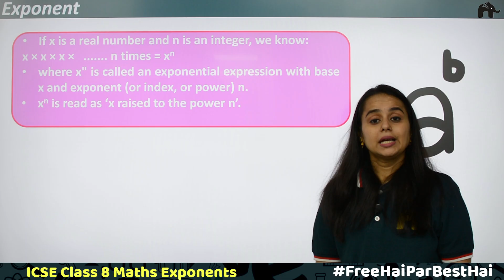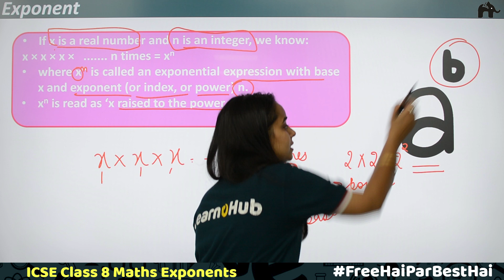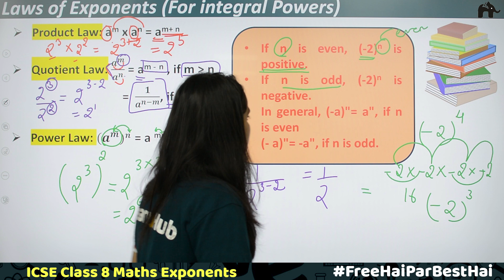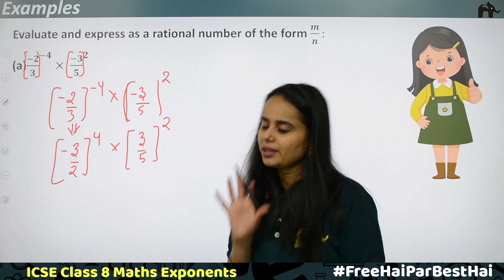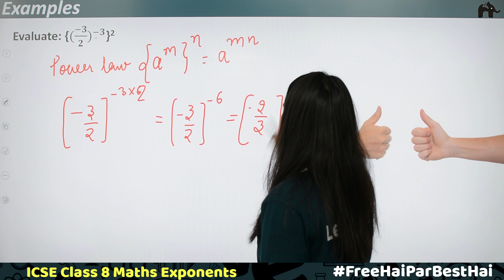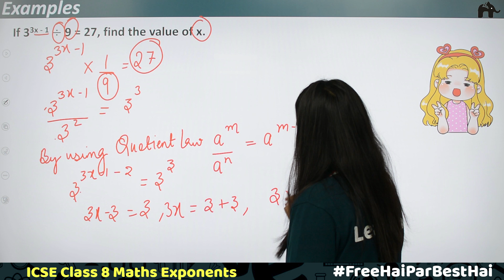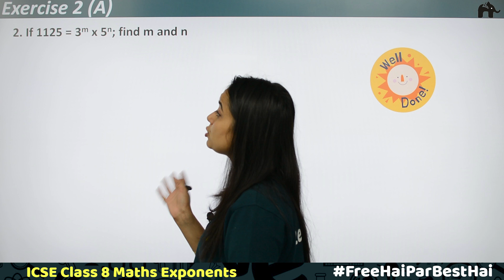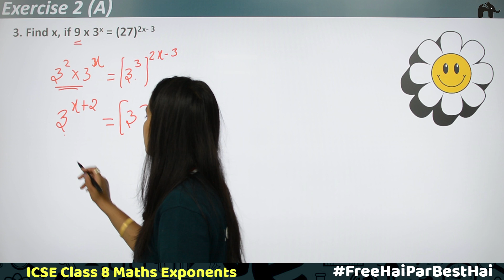Exponents Class 8 ICSE Maths|Selina Chapter 2|Ex2(A)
Timestamp:
00:00 Introduction
00:50 Exponents
03:20 Laws of Exponents
08:27 Negative Integers Exponent
10:00 Examples
18:30 ICSE Ex 2(A) Q1 (ii), (vi), (ix), (x)
22:33 ICSE Ex 2(A) Q2
24:10 ICSE Ex 2(A) Q3

ICSE Class 8 Exponents | ICSE Class 8 Exponents Exercise Solutions | ICSE Class 8 Exercise 2(A) Solutions | Exponents | Laws of Exponents | Negative Integers Exponent | ICSE Class 8 Maths | LearnoHubMaths